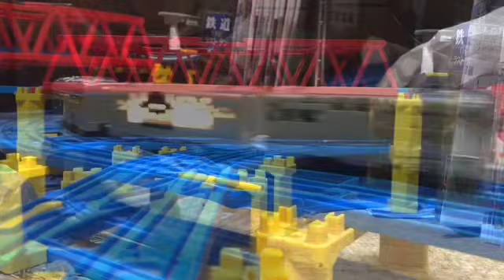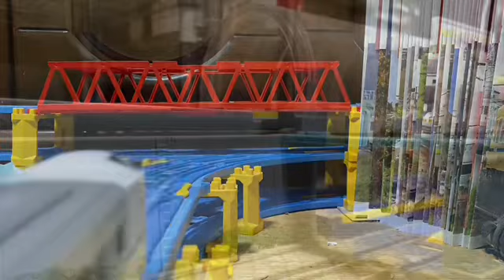HTTR Twinkle Talk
七つの海のティコのED及び篠塚満由美・ソングの1つ､Twinkle Talkを使用したプラレール鉄道PVです。
私の好きなアニメのキャラクターたちが､一斉出演しているクロスオーバーのEDの1つに採用されたらと言うイメージをして制作しました。
EDの為､電車・気動車を使用した列車たちが出演していますので､そこだけはご了承ください。